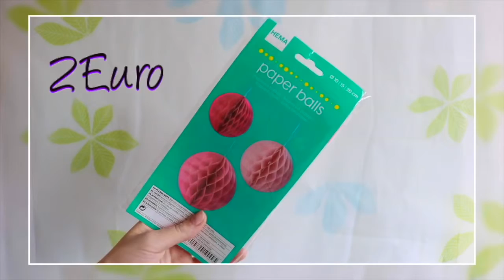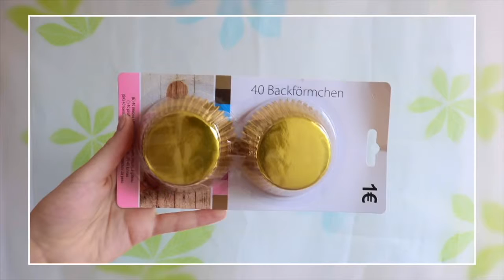GEBURTSTAG HAUL → Tedi & Hema Dekoration⎟Miss Creatrix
►LESEN ❀

☞STALK MICH:
▸Ask.fm: @misscreatrix

Ich bin Julia und bin 15 Jahre alt. Ich lade jeden Samstag um 11:00 ein Video hoch. Auf meinem Kanal geht es um Diys, Rezepte, Lifestyle und alles wozu ich gerade Lust habe. Über ein Abo würde ich mich freuen. :)

☞Equipment:
▹Kamera: Canon eos 750 d
▹Stativ: Manfrotto 290 xtra
▹Mikrofon: Anu Mic CM 900
▹Schneideprogramm: iMovie

„Scheiß auf alles, scheiß auf jeden, sei du selbst, genieß das Leben!“

Eure Julia ❃